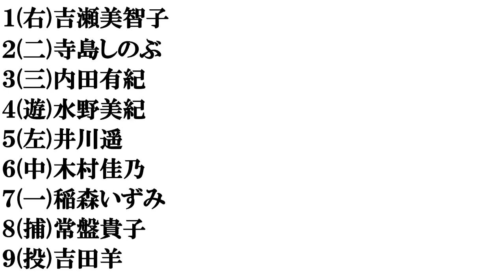【４０代後半の女優】打線組んでみた②